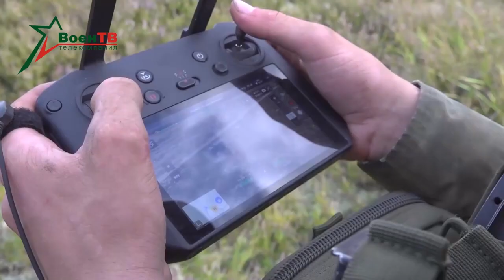⚡️Бойцы Группы Вагнера завершили обучение белорусских десантников, — Минобороны Беларуси.@wagner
На кадрах ренировка разведывательно-десантной роты 38 одшбр ССО

— Отличная новость! 🤙